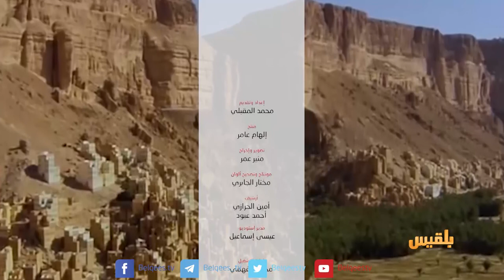اليمن أصل الحكاية | العبقرية المعمارية في شبام حضرموت | تقديم: محمد المقبلي